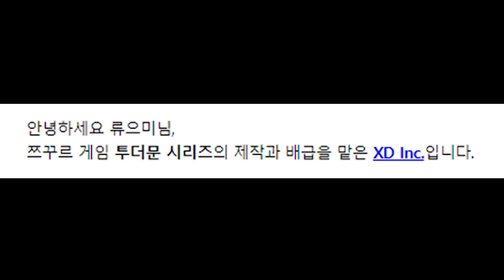투 더 봄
아레가 데네브 알타이르 재인

편집자 : 나
썸네일 : 레뷔

사용 BGM